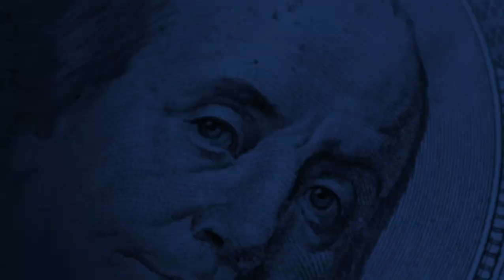The National Desk: How Many 'Tax Cheats' are Employed in the Federal Government?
WASHINGTON (TND) — Senator Joni Ernst (R-IA) introduced legislation mandating a “tax cheat audit” of the federal payroll designed to find the number of employees at the Internal Revenue Service who do not handle their taxes properly.